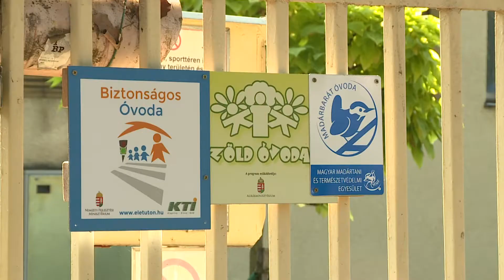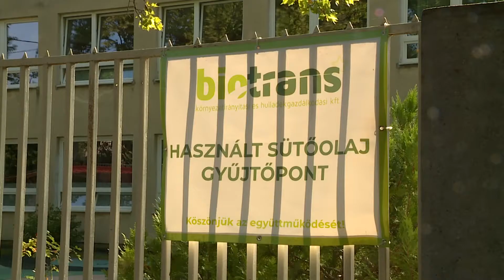Önkormányzati Percek: Lakosné Fazekas Gabriella, a Rákosmenti Bóbita Óvoda intézményvezetője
Önkormányzati Percek című adásunk stúdióvendége ezúttal Lakosné Fazekas Gabriella, a Rákosmenti Bóbita Óvoda intézményvezetője.